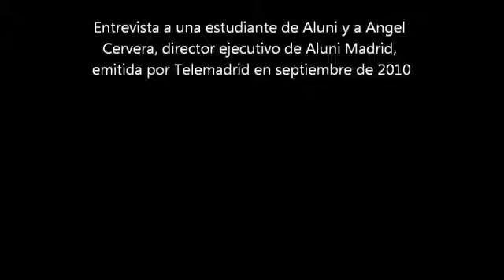Entrevista de Telemadrid a estudiante alojada en Aluni